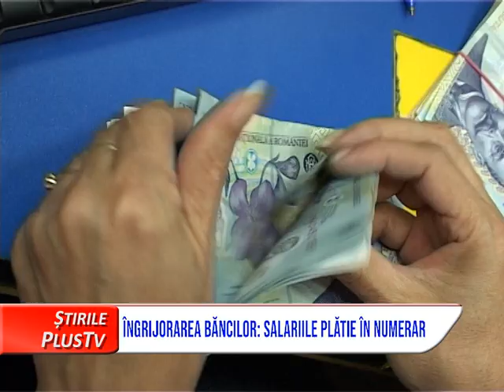ȘTIRI PE SCURT 9 OCTOMBRIE